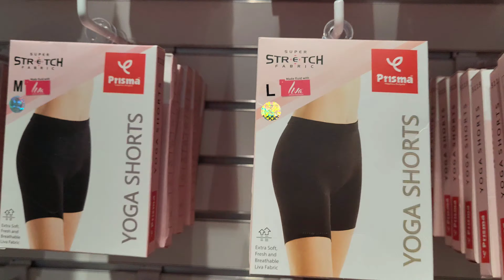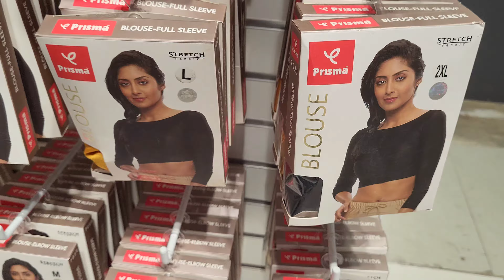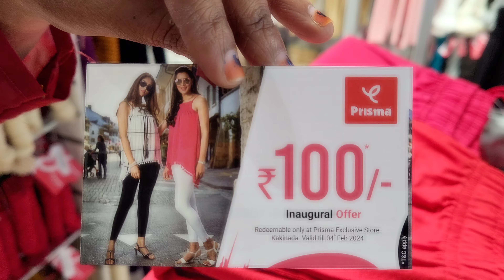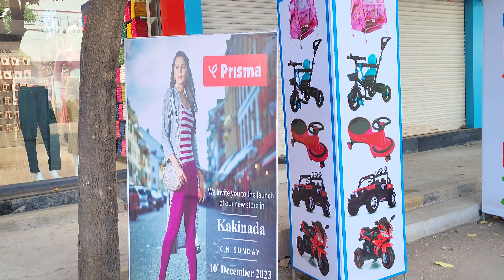ఆడవాళ్లకు అన్నీ దొరికే ఏకైక Store 🥰 Prisma New Store In Kakinada 😱 Rs.100/- Off For Our Subscribers